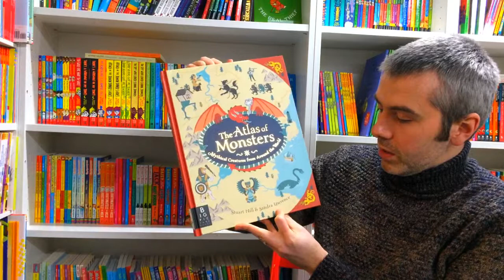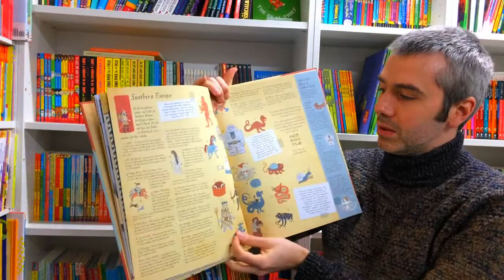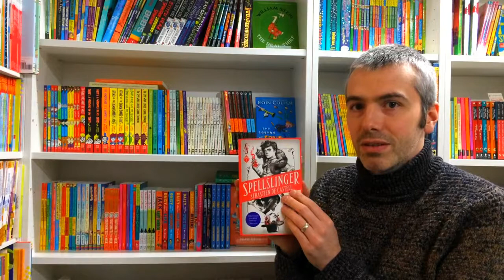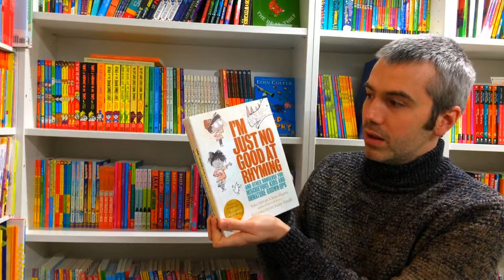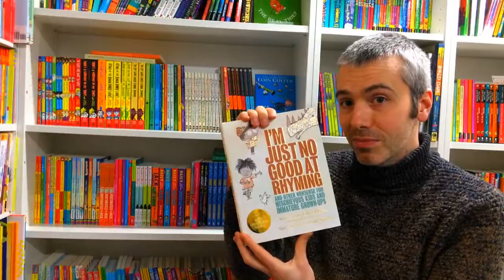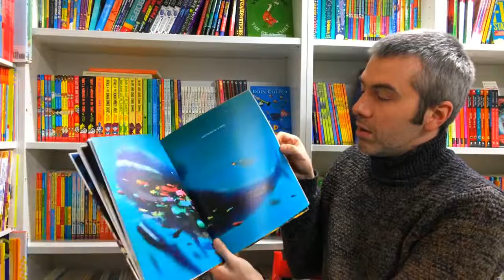Mark's Childrens Books of 2017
In this series of videos, staff at The Alligator's Mouth each pick five of their favourite children's books that you might have missed in 2017.

Mark's choices:
1. The Atlas of Monsters by Sandra Lawrence & Stuart Hill
2. Curse of the Werewolf Boy by Chris Priestley
3. Spellslinger by Sebastien de Castell
4. I'm Just No Good at Rhyming by Chris Harris & Lane Smith
5. Nothing Happened by Mark Janssen